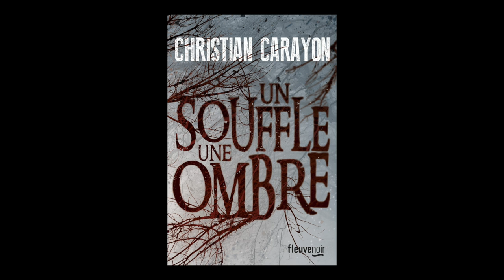Christian Carayon - Un souffle, une ombre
Christian Carayon vous présente son ouvrage "Un souffle, une ombre" aux éditions Fleuve  à l'occasion de Livre Paris 2016.